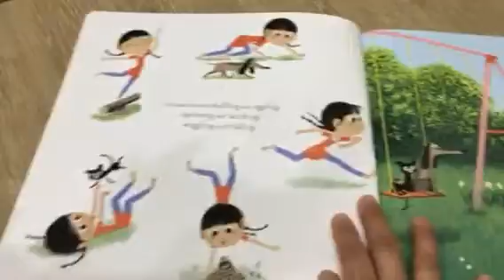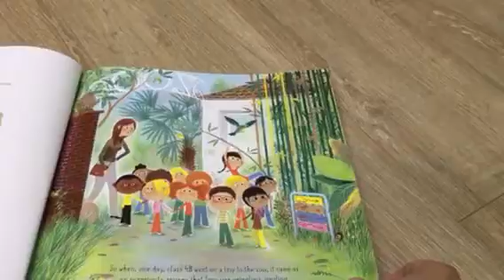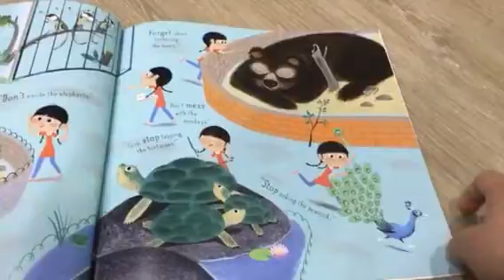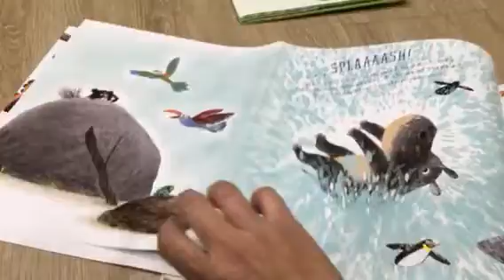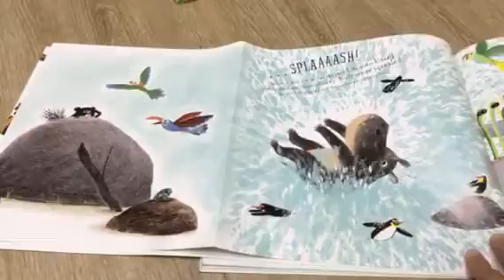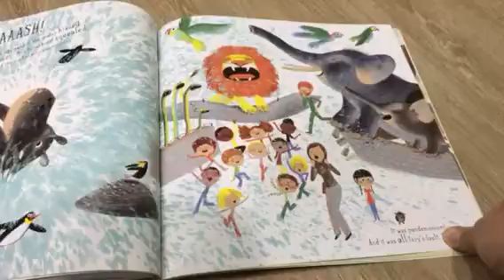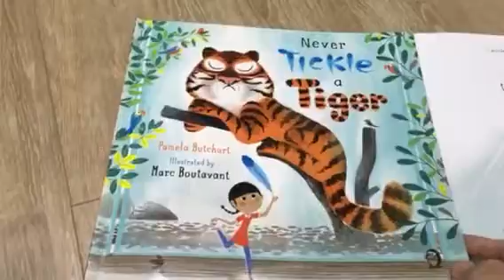愉耳美語：Never Tickle A Tiger